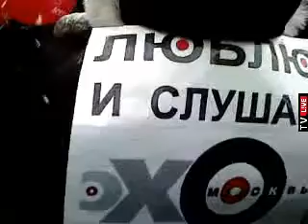16 !!! Протестный Марш. Петербург. 26.02.12.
Я слушаю Эхо Москвы!

Марш в Петербурге 26 февраля "За честные выборы!" к выборам президента 4 марта 2012. Накануне, 25 февраля прошёл очень успешный Марш с Алексеем Навальным. В нём участвовали 15 000 человек. Но часть петербургской оппозиции не захотела идти с националистами и провела свой Марш.

В Марше участвовало порядка 3-4 тыс. протестующих. Организаторы: партия "Яблоко", "Справедливая Россия", КПРФ и многие другие организации.

Protest march February 26 for fair elections. St. Petersburg.